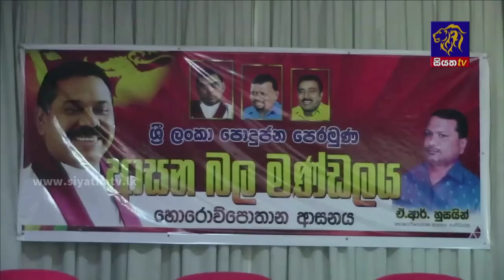Siyatha News | 06.00 AM | 29 - 05 - 2023